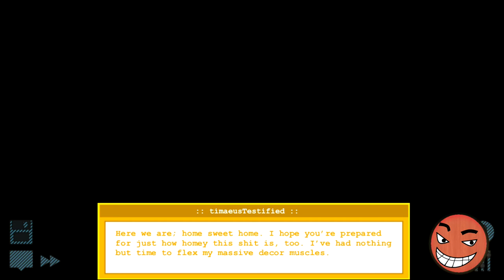Pesterquest alpha kid episode 10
The beginning of the end. The dirk route is started and we are in this.

If you would like to see other projects and people i do things, go to the channel